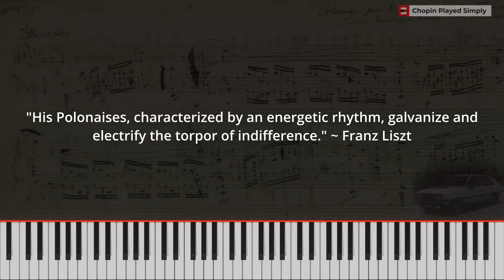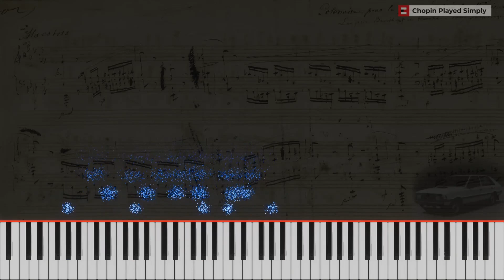Chopin - Polonaise op. 53 (Heroic / Héroïque)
Made using a simulation of an old Pleyel piano.